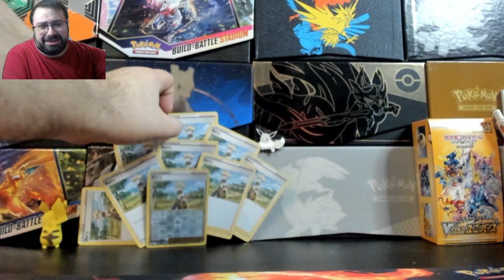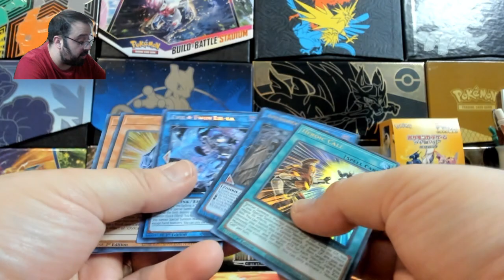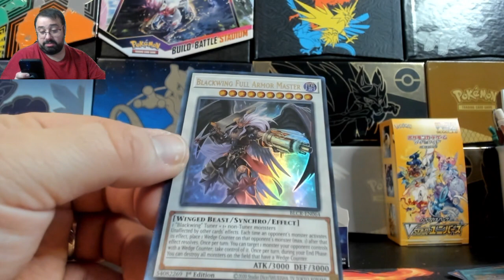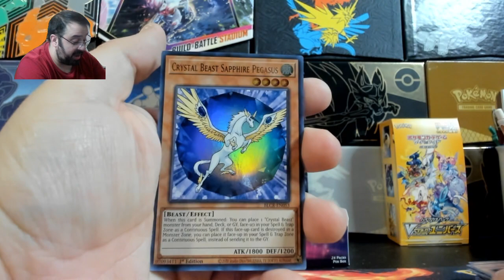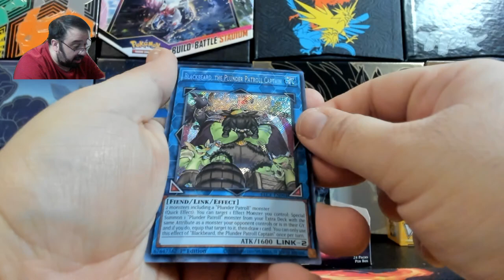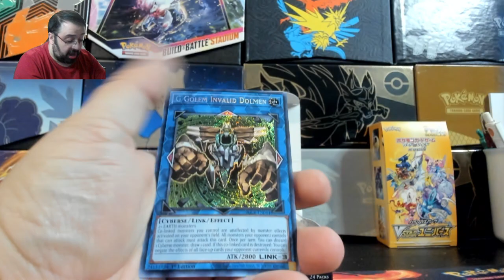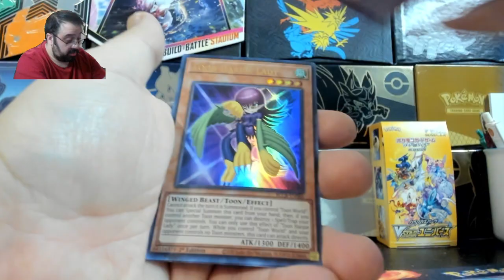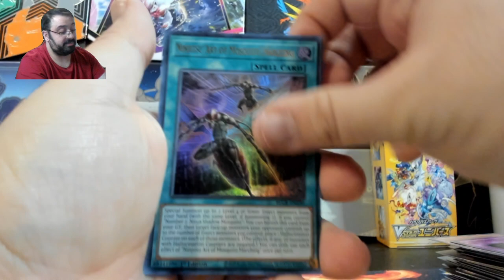YuGiOh Battles of Legend: Crystal Revenge! Exodia, Where Are You?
Opening up Booster Boxes from the YuGiOh TCG set: Battles of Legend: Crystal Revenge. I HAVE to find Exodia!